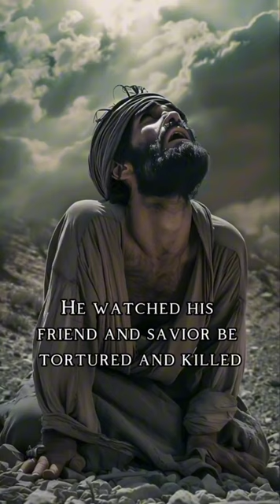He paid the ultimate price for us.